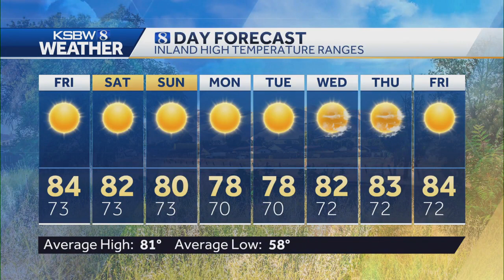Inland temps in the 80s for the next week